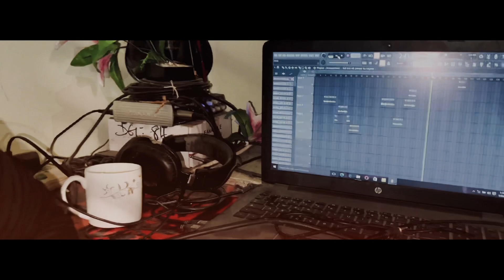Ek pyar ka nagma hain | Hindi Song | Cover by Baul Matiur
Film- Shor (1972);
Lyricist -- Santosh Anand:
Singer(s) -- Mukesh, Lata;

Cover by: Baul Matiur